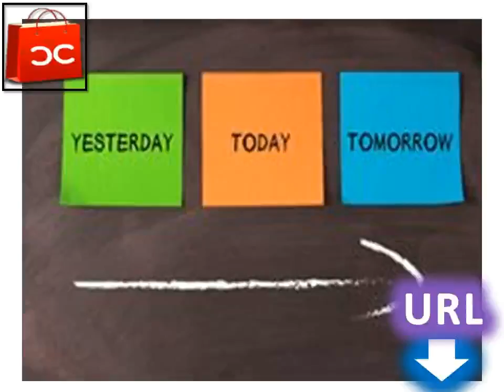Through our Youtube lessons and our site written lesson you will learn any language online quickly, easily and for free